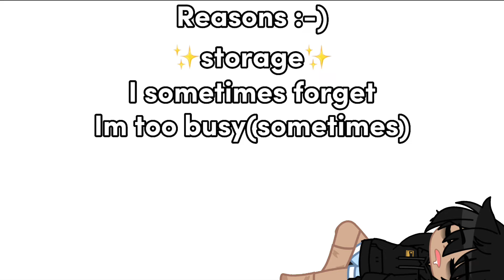i’ve come to make an announcement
ok im tired now, i hope u understand